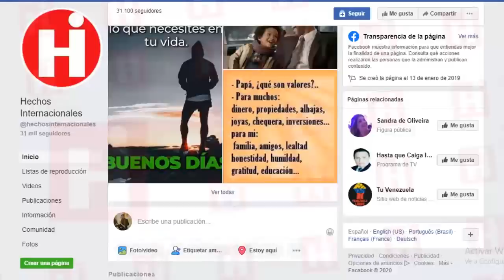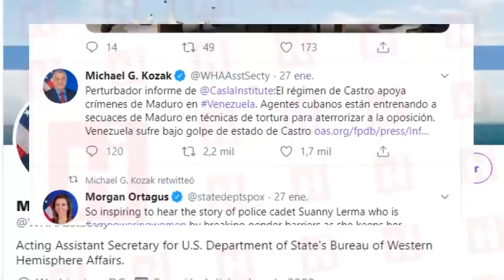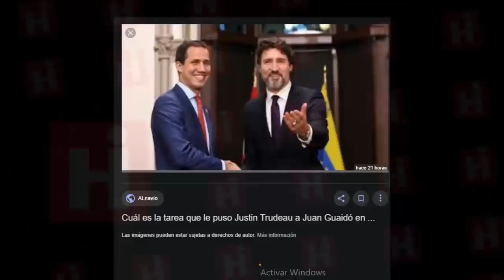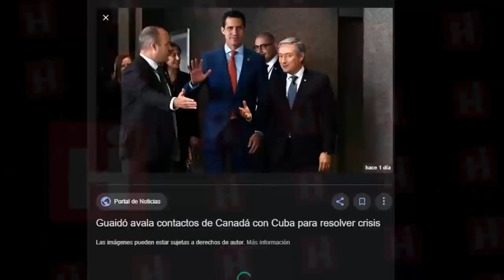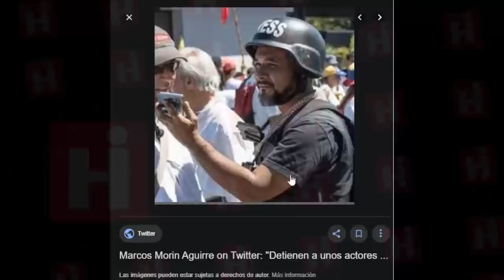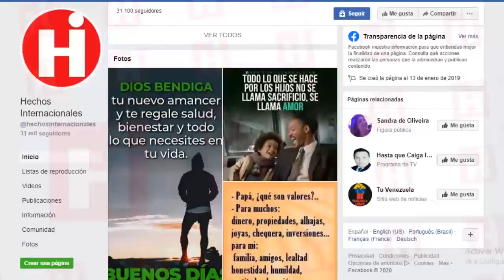⚠ Noticias De Venezuela Hoy Enero 2020 😱 ¡SÉPALO! GUAIDO INSINÚA QUERER AYUDA DE CUBA 😱⚠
Cuba el gran aliado del régimen  y principal responsable de las injusticias que ocurren en Venezuela, ha quedado al descubierto tras es informe de Casla.

Este informe revela detalles de los más sorprendentes de lo que ha significado apoyar al régimen de Nicolás Maduro a perpetuarse en el poder.

De hecho, algunos que han tenido al expediente han catalogado  como “perturbadores” lo descrito en el documento.

Aún así, el presidente interino de Venezuela, Juan Guaidó ha dicho que quiere  que Cuba sea parte de la solución a la crisis en Venezuela.

Por eso muchos han quedado estupefactos ante la propuesta  del líder opositor  y hoy te contaremos todos los detalles.

Uno de los que hablo acerca de la dañina relación que une a Maduro y Cuba fue el Secretario Asistente Interino para Asuntos del Hemisferio Occidental de los Estados Unidos, Michael Kozak, quien se pronunció sobre el informe del Instituto Casla de Praga, donde revelan la persecución sistemática en Venezuela en el año 2019 y la injerencia de Cuba en los patrones de agresión.
Kozak catalogó la realidad que revela el informe como “perturbadora” y aseguró que Venezuela sufre bajo el mandato de Raúl Castro.

Cuba, the great ally of the regime and the main responsible for the injustices that occur in Venezuela, has been discovered after Casla's report.

This report reveals details of the most surprising of what it has meant to support the regime of Nicolás Maduro to perpetuate himself in power.

In fact, some who have had the file have classified as "disturbing" what is described in the document.

Even so, the interim president of Venezuela, Juan Guaidó has said that he wants Cuba to be part of the solution to the crisis in Venezuela.

That is why many have been stunned by the proposal of the opposition leader and today we will tell you all the details.

One of those who spoke about the damaging relationship between Maduro and Cuba was the Acting Assistant Secretary for Western Hemisphere Affairs of the United States, Michael Kozak, who spoke on the report of the Casla Institute in Prague, where they reveal the persecution systematic in Venezuela in the year 2019 and the interference of Cuba in the patterns of aggression.
Kozak cataloged the reality that the report reveals as "disturbing" and said Venezuela suffers under the mandate of Raúl Castro.

👇 TEMAS RELACIONADOS Venezuela Ultima Hora Hoy Noticias:

🔴NOTICIAS DE VENEZUELA HOY 29 ENERO 2020, Maduro aterrado pide auxilio internacional

NOTICIAS DE VENEZUELA HOY 29 DE ENERO 2020 Le dan la espalda por traidor

🔴VENEZUELA HOY 29 DE ENERO DE 2020 - NICOLAS MADURO Y SU RÉGIMEN MOLESTOS CON LA SALIDA DE GUAIDO